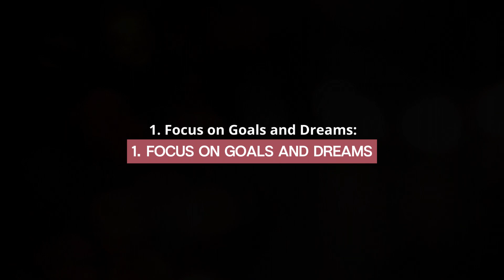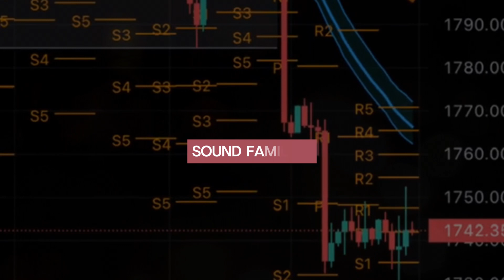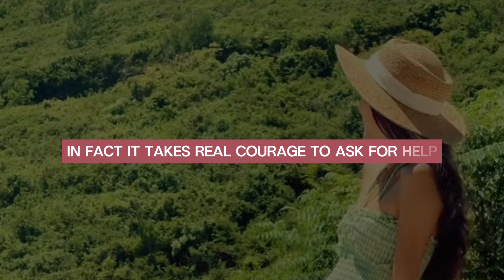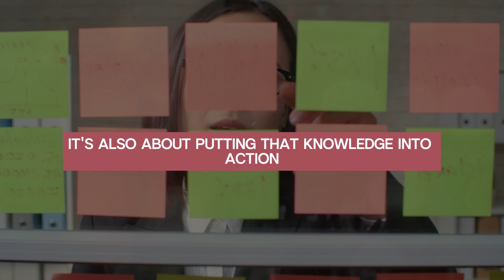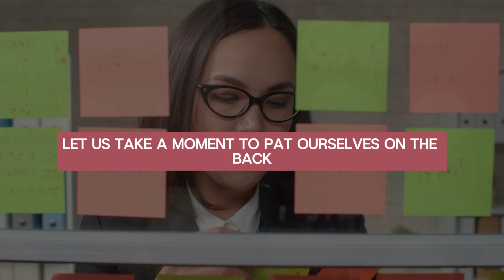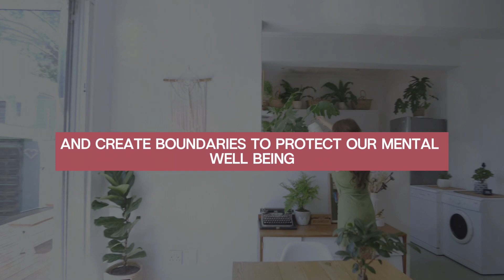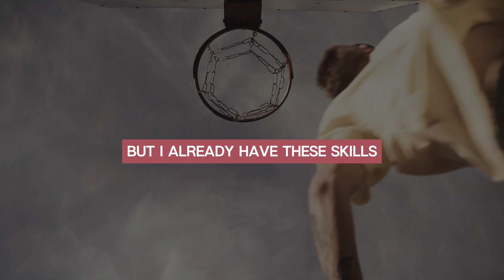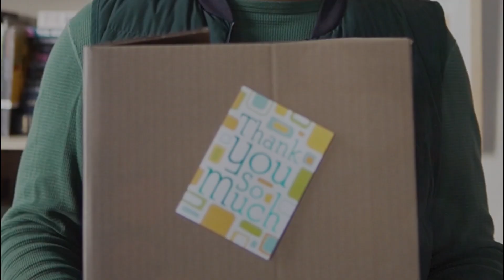How To Improve Your Life | Knowledge Journey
Thank you so much for tuning in to watch this video and for joining me on this journey of self-discovery and personal growth. I truly appreciate each and every one of you taking the time to explore these important topics with me.

Remember, the key to improving our lives lies within each of us, and it's through reflection, action, and continuous learning that we can unlock our full potential and create a life filled with purpose, fulfillment, and happiness.

I hope that you found value in the insights and ideas shared in this video, and that you feel inspired and empowered to take meaningful steps towards improving your own life. Together, let's continue to support and uplift each other as we navigate this beautiful journey called life.

Once again, thank you for being a part of this community, and I look forward to sharing more content and insights with you in the future. Until next time, take care and keep striving for greatness!